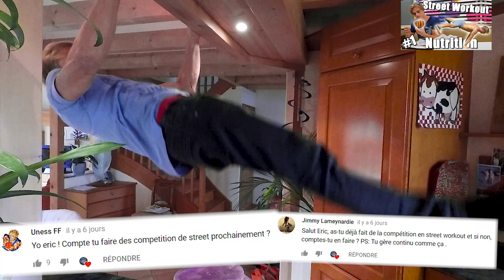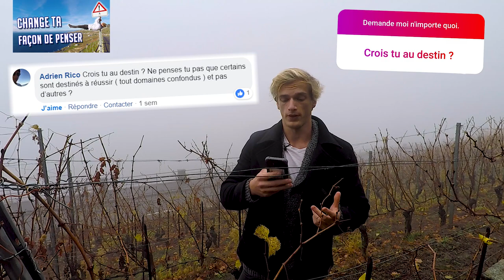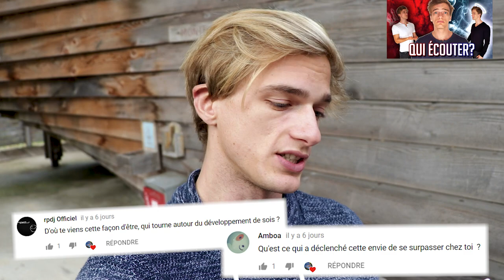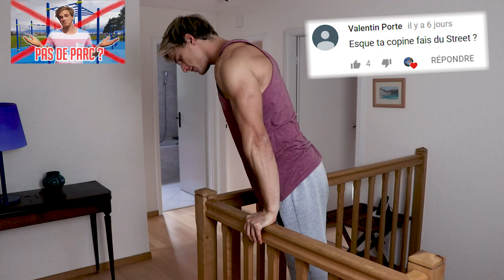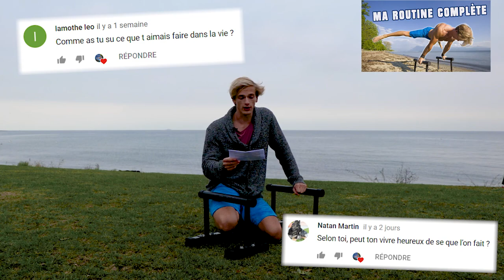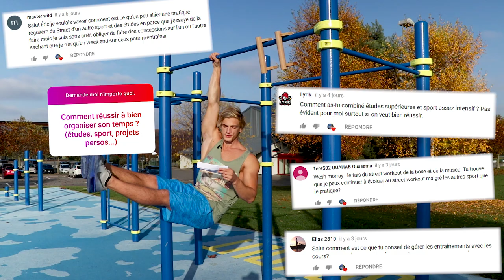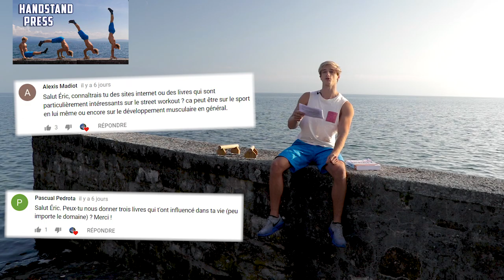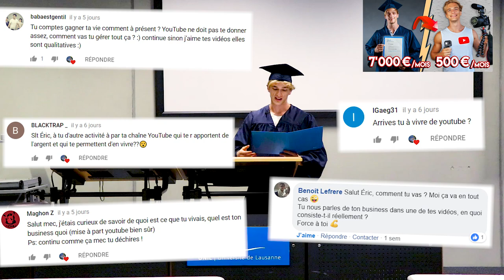TES QUESTIONS PROFONDES ⚠️ MES RÉPONSES SINCÈRES.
Ma Boutique d'Équipements & Programmes de Musculation à la maison & Street Workout 🤩➡️
Instants immobiles, figés dans le temps. Je revis les moments symboliques et revisite les décors de chacune de mes vidéos de cette année. J'en profite pour répondre à tes questions.

---► PROGRAMMES & OUTILS ◄---

💪 Mon Répertoire Vidéo Gratuit de + de 100 exercices de Musculation au Poids du Corps & de Street Workout

🤸 Mes programmes de 5 mois de Musculation au Poids du Corps & de Street Workout pour débutants et SA SUITE encore meilleure pour aller plus loin ➡️

---► Mon PODCAST 😄🎙️ ◄---

Disponible partout ! (Spotify, Apple & Google Podcasts...)

Fruits de notre travail de conception et design depuis plus de 2 ans, je suis très fier de te présenter les produits de ma Boutique d'équipements 😊

Barres Parallèles de Dips : hautes, larges, stables, solides et durables, enfin des barres parfaites !

Anneaux de Gym en Bois : l'équipement le plus polyvalent qui soit pour se muscler au poids du corps n'importe où !

Barre de Traction Ajustable : avec 60+ exercices différents, la Levitate Bar est la plus polyvalente du marché !

Barres Parallèles en acier : dimensions optimales, stabilité, confort et durabilité au top, les Elevation Bars sont prêtes à tout !

Petites Barres Parallèles : Dimensions optimales, anti-dérapantes, légères, compactes... parfaites !

Bandes Élastiques : Pour délester ou assister tes exercices, pour t'échauffer, pour t'assouplir, elles sont idéales !

Magnésie Liquide : Des mains sèches, un grip plus puissant, pour longtemps !

Protèges Poignets : Moins de douleurs et blessures, plus de soutien et performances avec ces Wrist Wraps 🛡️➡️

Ceinture de Lest : Pour faire passer les bases au niveau supérieur !

--- ● RECOMMANDATIONS ● ---

Je t'ai partagé ici la liste des compléments que je prends, avec le Quand, Comment & Pourquoi

► Autres Équipements

Barre de traction pour porte

● Questions ●
00:00 Intro
01:23 - Décris-toi en 10 secondes !
01:46 - Compétitions de Street Workout ?
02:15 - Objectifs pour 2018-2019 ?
03:17 - Le Street Workout jeune a des effets négatifs sur la croissance ?
04:17 - Crois-tu au destin ?
05:17 - Eric Flag, vrai nom ?
06:35 - Le Street Workout est-il dangereux ?
07:30 - Tu lis tous les commentaires ?
08:10 - Ta transition Muscu à Street Workout ?
08:32 - Pourquoi tu te surpasse ?
09:49 - Comment convaincre ses potes de se mettre au sport ?
10:52 - Ta copine fait du Street ?
11:01 - L'origine de ta coupe de cheveux ?
11:15 - Regardes-tu des animés/manga ?
11:27 - J'aurais besoin d'immigrer en suisse.
11:39 - Street Workout quand on fait 2m ?
12:15 - Qu'est ce que la notion de plaisir pour quelqu'un comme toi ?
13:29 - Comment as-tu su ce que tu aimes faire dans la vie ?
15:05 - Une vidéo avec Tibo Inshape en vue ?
16:01 - Pas peur de tomber à court d'idées de vidéos ?
16:14 - Raclette, fondue, tartiflette, crosiflette ?
16:26 - Comment allier le le sport, les études, le travail ?
17:16 - Ta journée type ?
18:38 - L'homme est-il un animal ou un être supérieur?
18:48 - Comment reste-tu toujours motivé ?
20:12 - Coucou
20:17 - Des livres à recommander ?
21:13 - Rencontre abonnés prévue ?
21:40 - Ta méthode pour bosser en fac ?
23:19 - Ton métier ? Comment fais tu pour vivre ?
26:02 - Tu comptes ouvrir ta boutique ?
26:26 - Comment bien débuter YouTube ?
28:16 - Ton objectif de vie ?